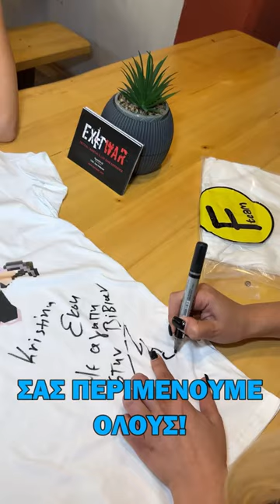Event 🫶Famous Team meet 🆙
EVENT FAMOUS TEAM